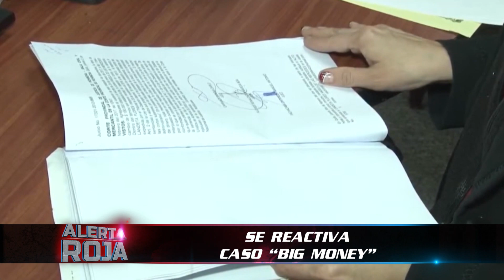ALERTAS ROJAS EN ECUADOR.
Alerta Roja - 6 de julio del 2022 - Bloque 2.